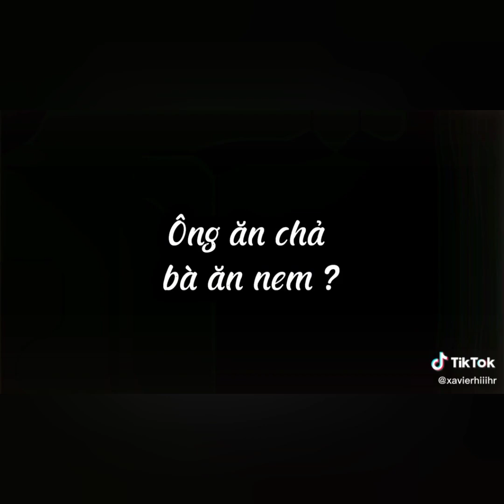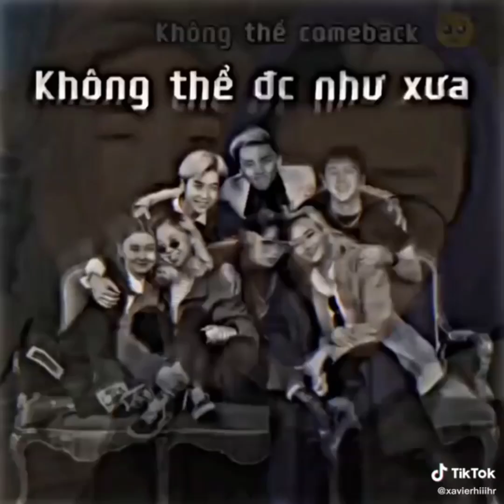Couple Homa x Raidess ❤❤ | Yolo house #208